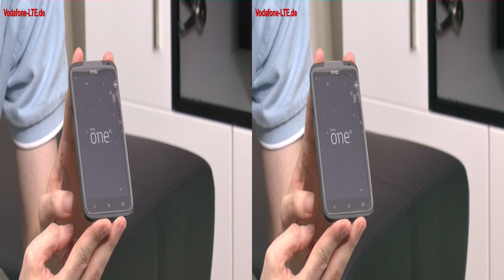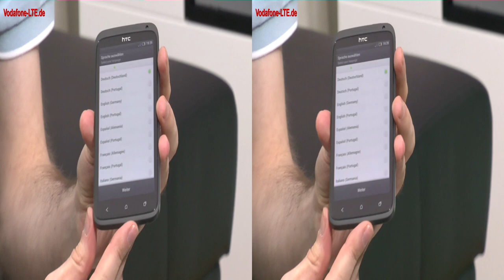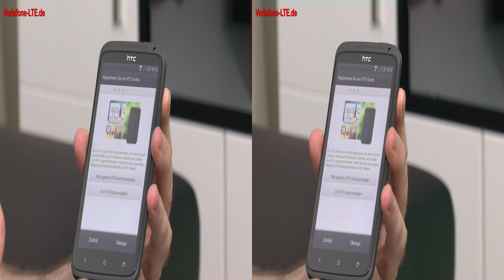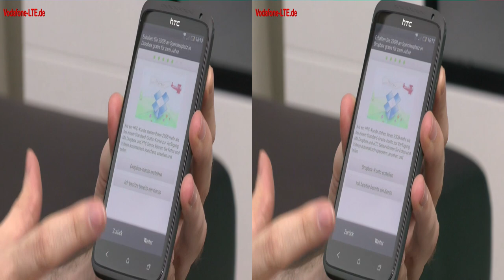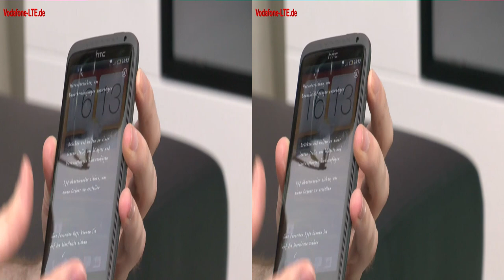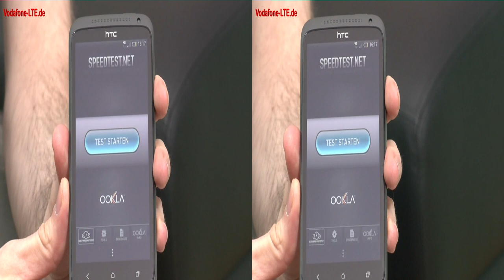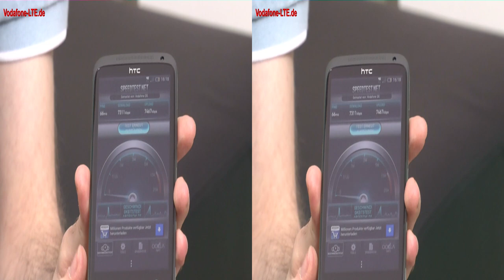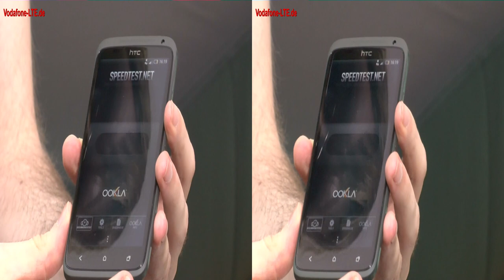3D-Video: HTC One XL LTE - Unboxing, Inbetriebnahme und Vergleich mit Galaxy S3 LTE + iPhone 5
- Im 3D-Video zeigen wir das Unboxing vom HTC One XL mit LTE-Empfang von Vodafone sowie wie anschließende Inbetriebnahme mit LTE Speedtest. Außerdem zeigen wir einen Größenvergleich des HTC One XL mit dem Samsung Galaxy S3 LTE und mit dem aktuellsten Apple iPhone 5.